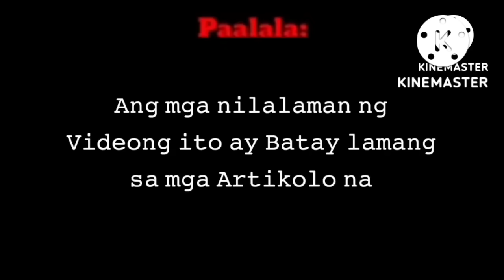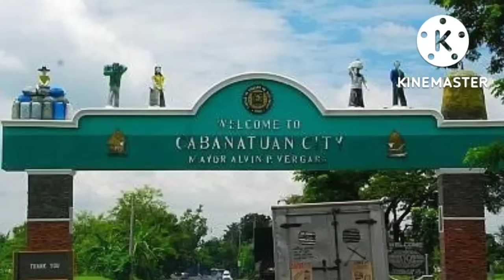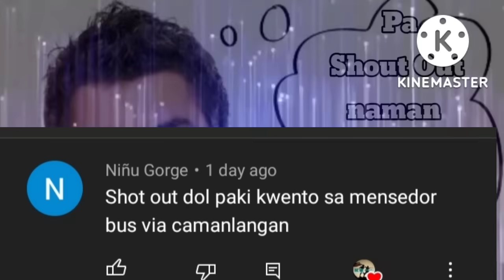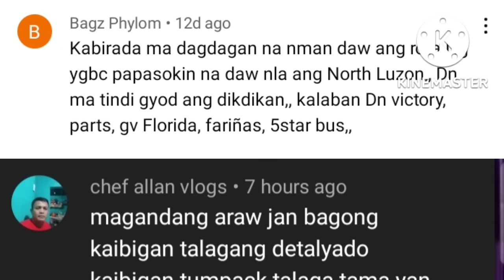🇵🇭10 Biggest Bus Company in the Philippines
Mahigit sa 12,000 na mga unit ng bus na naglilingkod sa iba't ibang lokasyon sa buong Pilipinas, ang Yanson Group of Bus Companies ay ang pinakamalaking kumpanya ng transportasyon sa lupain ng bansa at ang pinakamalaking kumpanya ng bus sa Asya.

Ngunit sa kabila ng laki nito, hindi kilala ng maraming tao ang Yanson Group of Bus Company o YGBC, lalo na ang mga hindi taga-Isla ng Negros at Panay. Ang YGBC ang pinakasikat na kumpanya ng bus tulad ng Ceres, Vallacar, Goldstar, Bachelor Express, Rural Transit of Mindanao, at ilang iba pang kumpanya ng bus sa Visayas at Mindanao.